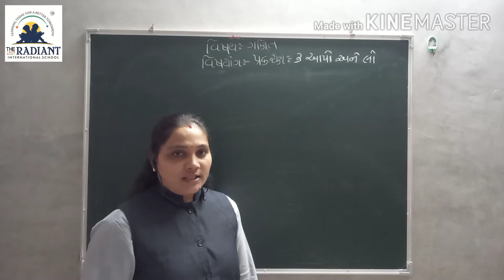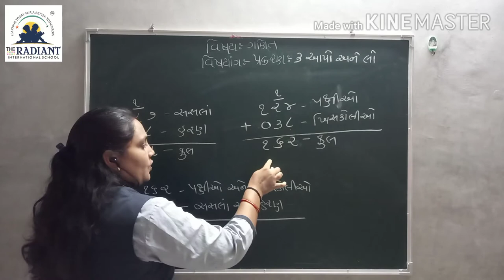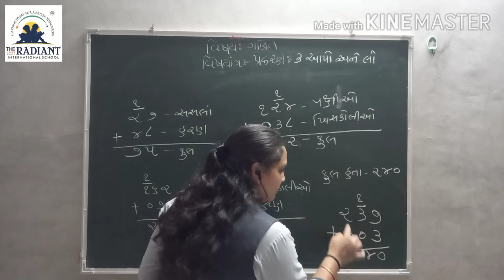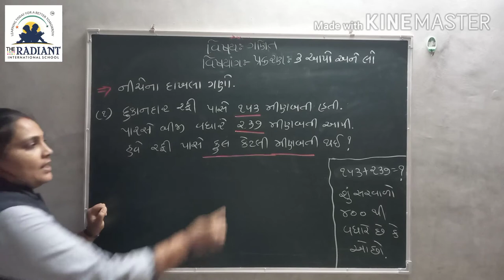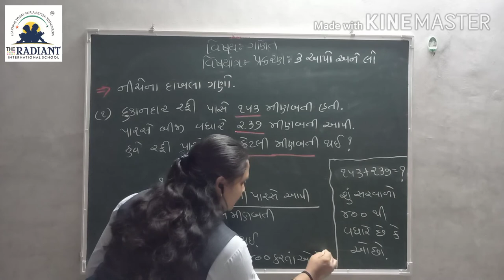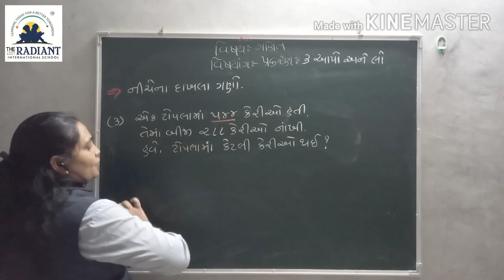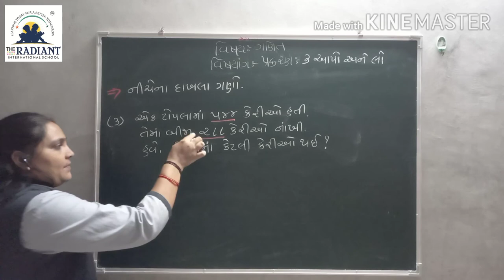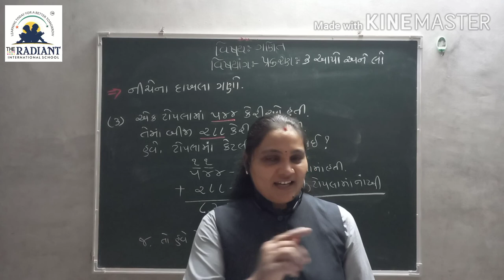Guj Med Std 3 Sub Maths Ch 3 Part 5 1080p